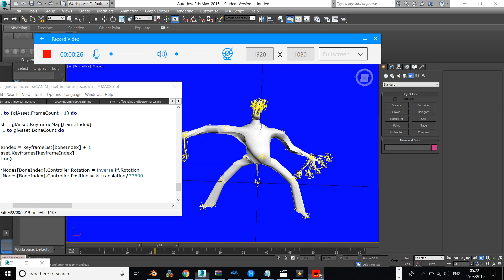the incredibles: strange scale factors for anim - LOL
i been dividing it and i'm getting this really weird scale factor thing. it looks like a slenderman. try doing it this for the *.anim for your sponegbob squarepants battle for bikini bottom with this command mAnimationNodes[BoneIndex].Controller.Position = kf.translation/33690 it will look like something like a slenderman or something to it. i been dividing it. you can change and move them nothing will affect it.